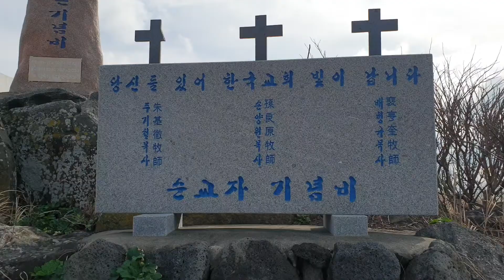제주-마라도교회-십자가